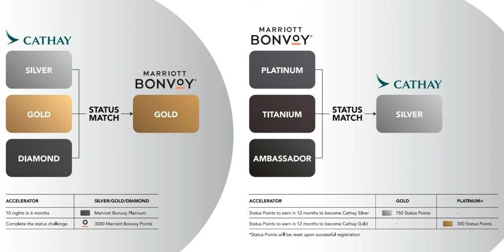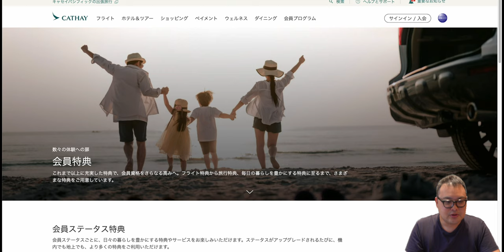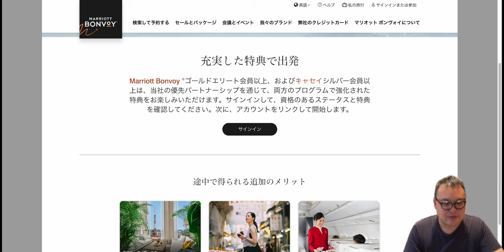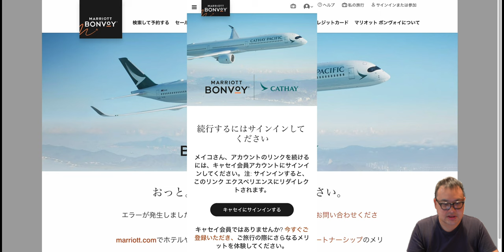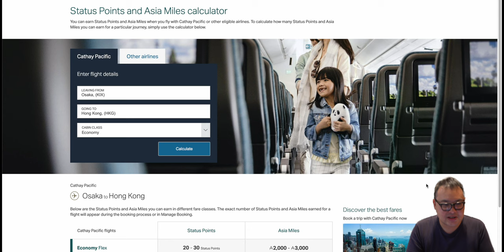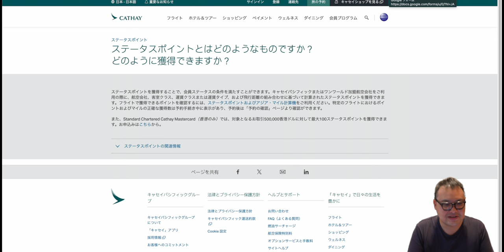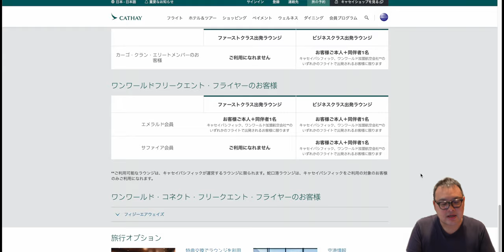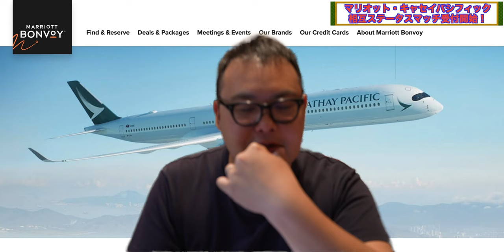マリオットステータスでキャセイパシフィック上級会員獲得！！MarriottとCATHAY PACIFICで相互ステータスマッチ受付が開始しました 4K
マリオットヴォンボイとキャセイパシフィックの相互ステータスマッチの申請が開始しました！

【キャセイパシフィック会員ステータス特典】

00099913
シマダ　メイコウ

（マイク）
・SONY ECM-M1：
・DJI MIC：
・RODE wireless Go：
・SHURE KSM9：
・SHURE KSM8：

（音楽）
・Artlist